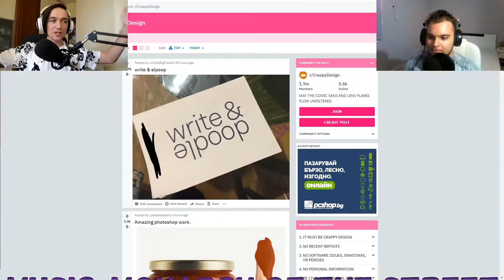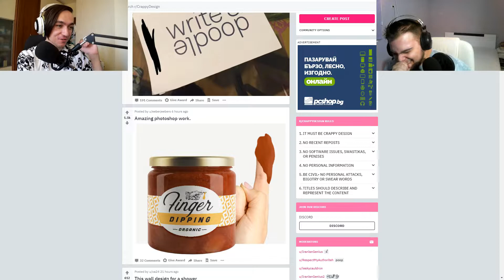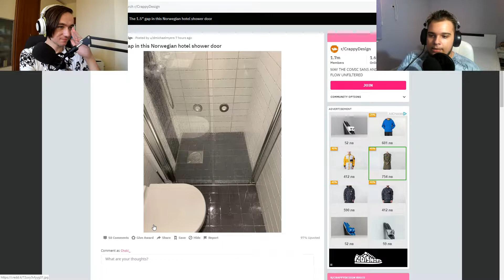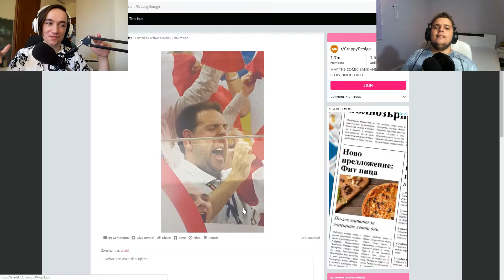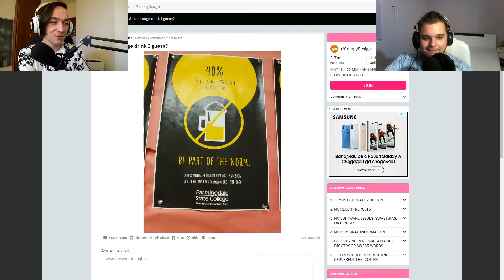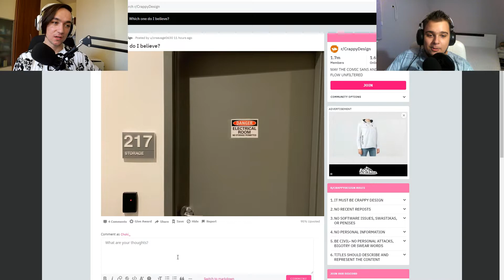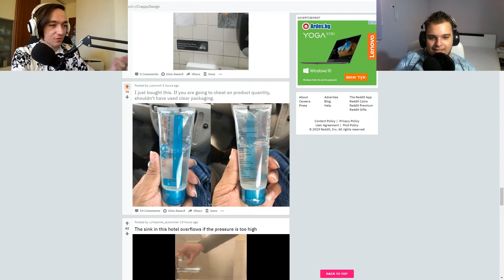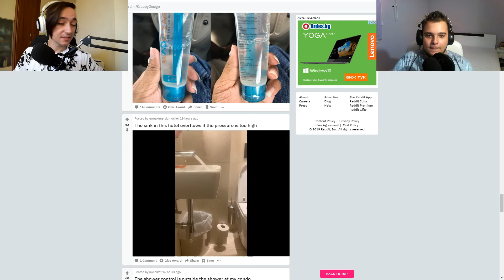КАКВО СА СИ МИСЛИЛИ ТЕЗИ ХОРА? - r/CrappyDesign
**Погледни долу: **